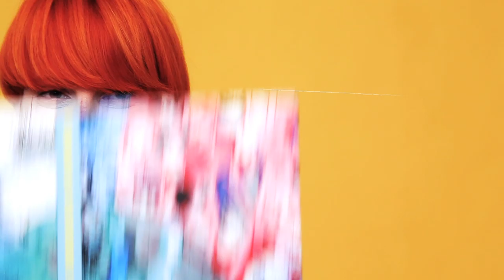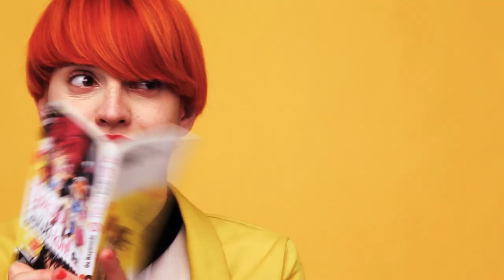D.A.T.E. Sneakers // MOVIE #1 Autumn Winter 2014-2015 // Annagina and her POP style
IN MY D.A.T.E. SHOES project- Young Italian talents present the new Autumn – Winter 2014/2015 D.A.T.E. Premium Sneakers Collection.

Press Office Nothing For Breakfast: Smc Italia